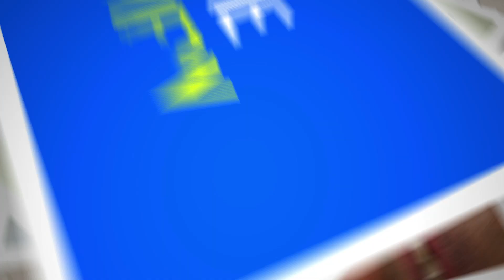Movie Review || Action Jackson || Friday Double Bill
Mayank and Fahad review the much awaited Bollywood release, Action Jackson starring Ajay Devgn and Sonakshi Sinha. This film marks the fifth directorial venture for Prabhu Deva in Bollywood. Watch Friday Double Bill to know the verdict!

Tweet to us with your thoughts & suggestions by using